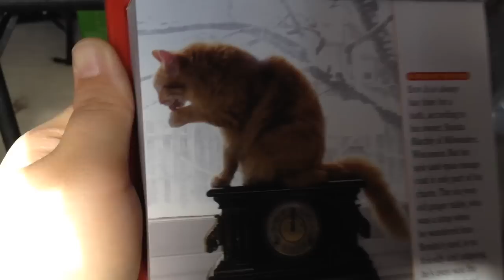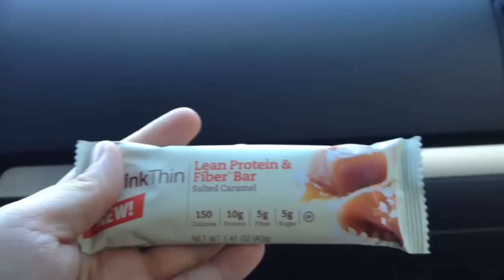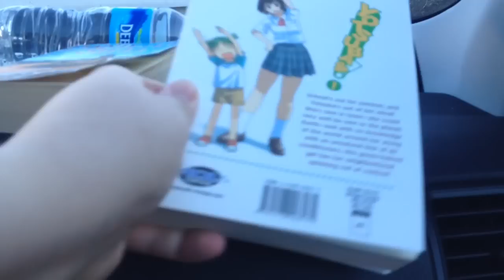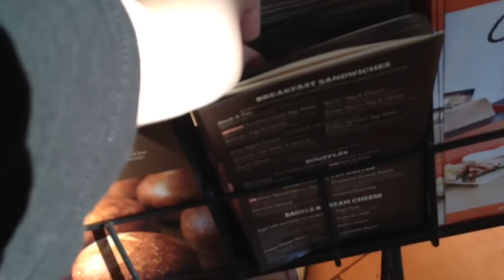A LOT HARDER, A LOT FASTER! :D